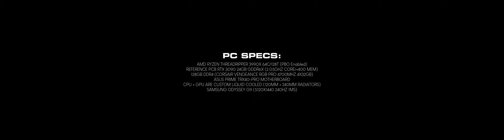Cyberpunk 2077 - Extreme Settings - 5120x1440 32:9 [NVIDIA RTX 3090] [8K 60FPS]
All settings are maxed out, 'Psycho' ray tracing enabled. DLSS is enabled and set to quality mode. Montor is the Samsung Odyssey G9 (5120x1440 32:9 240Hz).

My Hardware:

AMD Ryzen Threadripper 3990X 64C/128T PBO OC
NVIDIA RTX 3090 @2070Mhz OC
4x Corsair Vengeance Pro 32GB 4700Mhz DDR4 RAM (128GB) OC
ASUS Prime sTRX4 Prime Pro ATX Motherboard
CPU + GPU Watercooled (EK CPU Block, Alphacool Eisblock GPU Block, 240mm + 120mm Rads)
Samsung EVO 980 Pro 2TB M.2 SSD (Game drive)
EVGA SuperNOVA P2 1200W Platinum